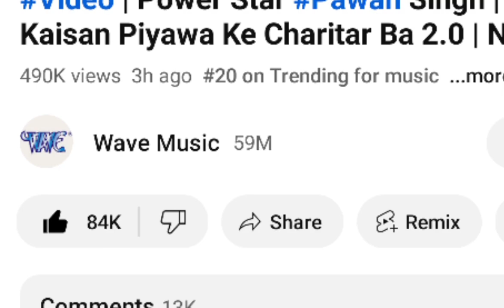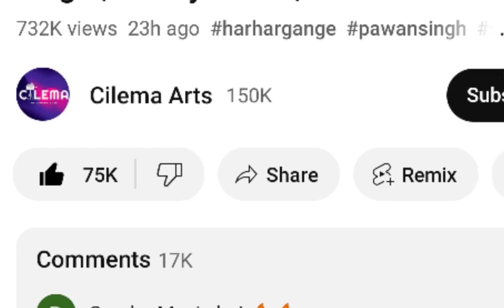नाक कटेगी Pawan Singh | Kaisan Piyawa Ke Charitar Ba 2.0 | Har Har Gange Trailer | Bhojpuri Celebs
Kaisan piyawa ke charitar ba 2.0
Kaisan piyawa ke charitar ba
Pawan Singh New Song
Har har gange Trailer
Har har gange Pawan Singh
Sangharsh 2 vs har har gange
Kaisan piyawa ke charitar ba new Song
Har har gange review